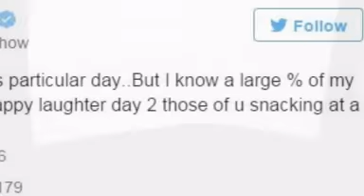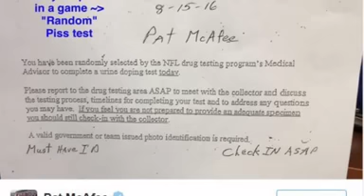Pat McAfee gets 'random' drug test after punt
In the second quarter of Saturday's preseason games against the Buffalo Bills, McAfee blasted a 67-yard punt, forcing the returner to back up, and up,and up.